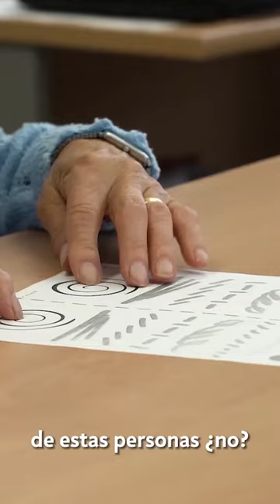¿Cuál es el trabajo de ParkinsonBurgos? Visitamos su sede en Burgos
Conocemos de cerca el trabajo de la asociación Parkinson Burgos que durante sus 25 años de andadura ha ayudado, acompañado y prestado servicio a más de 10.000 personas. Las Ayudas Fundación Gutiérrez Manrique (gestionado por Fundación Caja de Burgos) han servido para impulsar varios proyectos y nos acercamos a conocer este trabajo.

Vídeo completo disponible en nuestro canal de YouTube